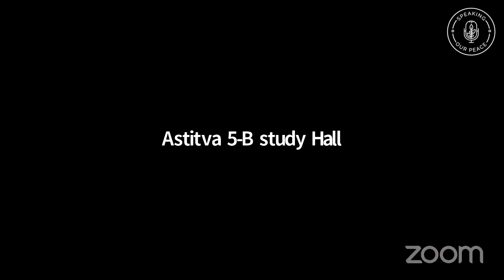Dismantling structures of violence | TEACH IN FOR PEACE | Complete segment